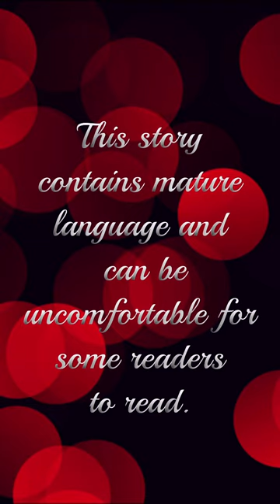Queen of Hell (Part 22) Mafia Romance Episode Choose Your Story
Queen of Hell Episode 22 Mafia Action Romance

You are the best assassin and also the heiress of the Italian Mafia but your goal is to destroy the Russian Mafia. What will happen when you cross path with the Russian Mafia King?

Writer Credit: Sapphire & Ankita
Author’s IG: @sapphire_ecrivain